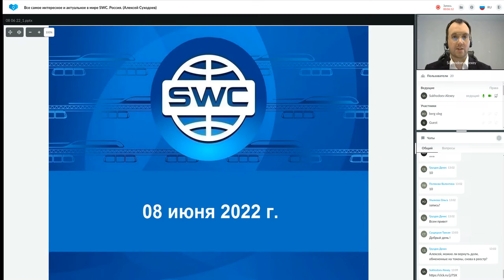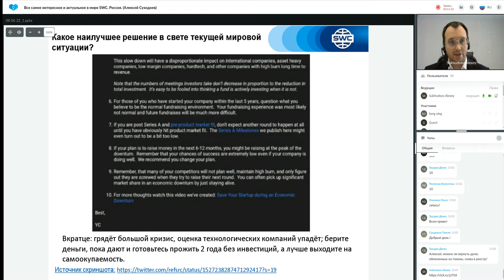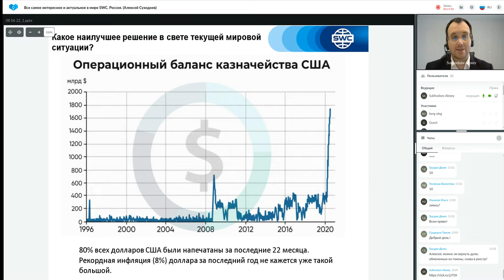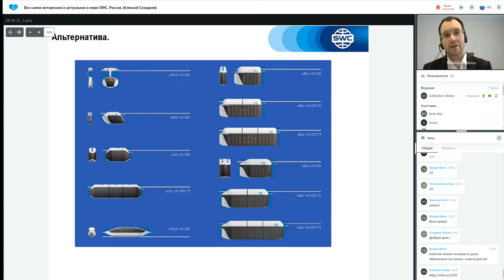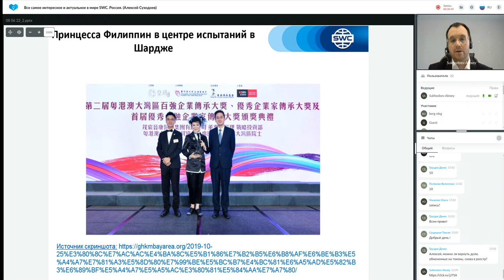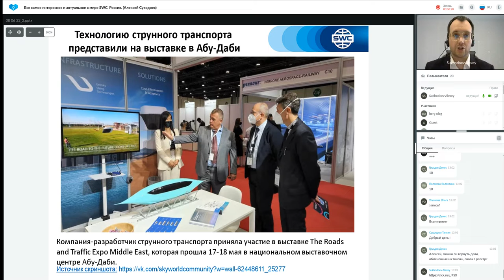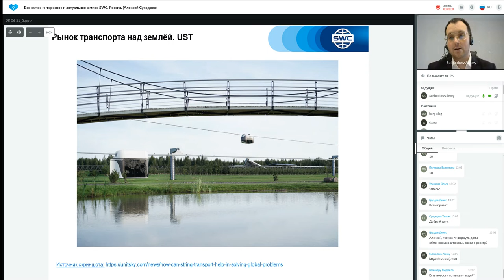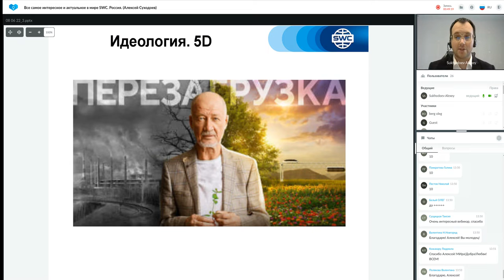Все самое интересное и актуальное в мире SWC от 08.06.2022. Ведущий: Алексей Суходоев.